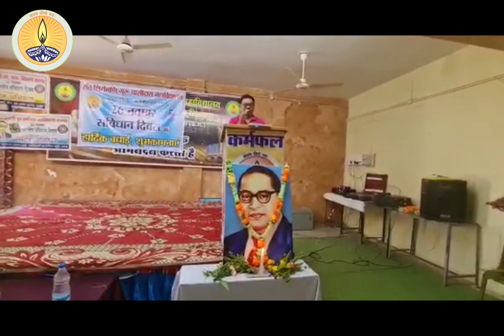संविधान की प्रस्तावना का वाचन। @ssgcollegepamgarh chhattisgarh